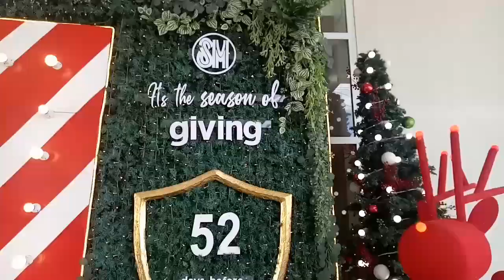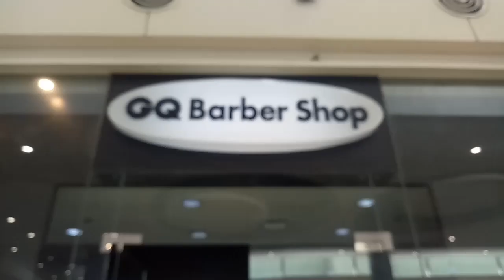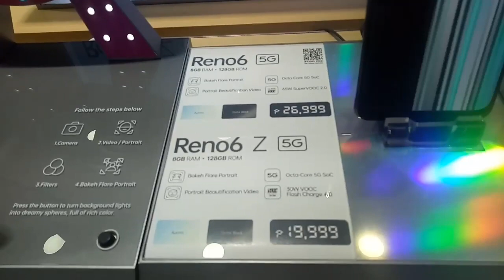Nagpa Hair Salon si Master Patopat sa GQ Barber Shop | Metikuloso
This vlog is just for fun. Don't forget to hit the